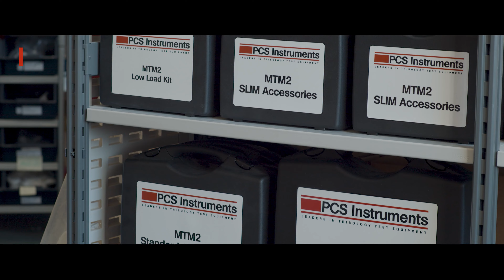PCS Instruments MTMトラクション試験機 V1 0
PCS Instruments
トランクション試験機
MTM (Mini Traction Machine）
トライボロジー
摩擦特性の推定
ボールオンディスク
島貿易株式会社